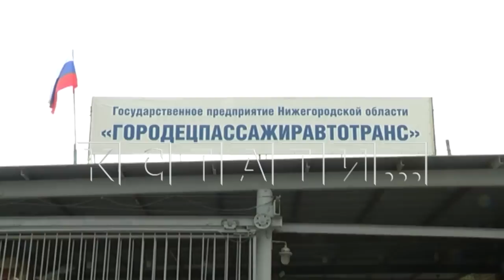Водители автобусов лишились льготной пенсии из-за того, что на предприятии потеряли их документы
Рассеянность руководства стала причиной того, что водители автобусов в Городце не могут уйти на пенсию. Дело в том, что многим из них положена льготная пенсия - они могли уйти на пенсию еще в 55 лет, но руководство просто потеряло документы за 11 лет их работы и они лишились право на льготу.